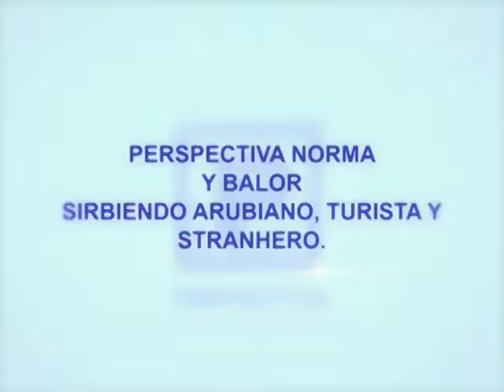30 Perspectiva 30 OCT 2018